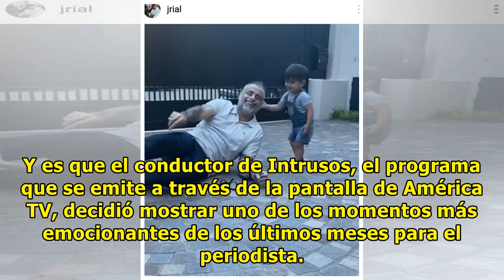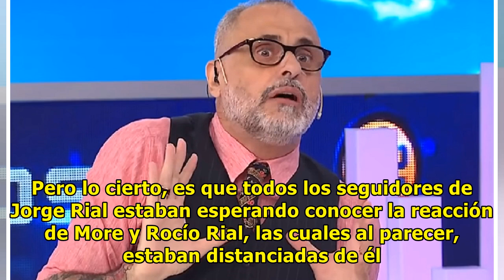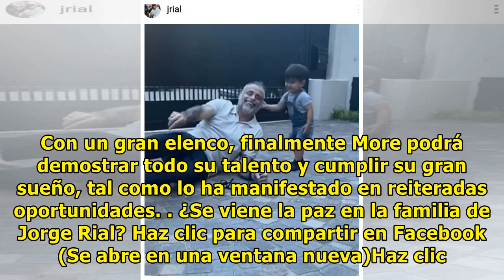La reacción de More y Rocío después de la confesión de Jorge Rial: «Me ayuda a levantarme»